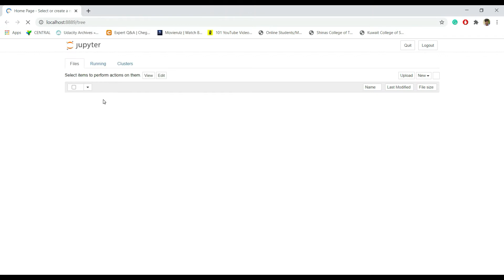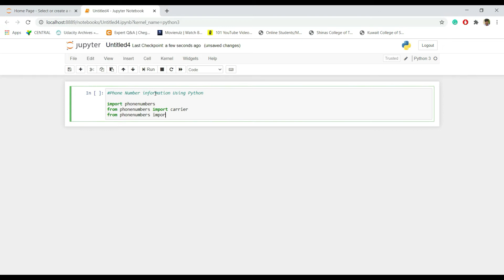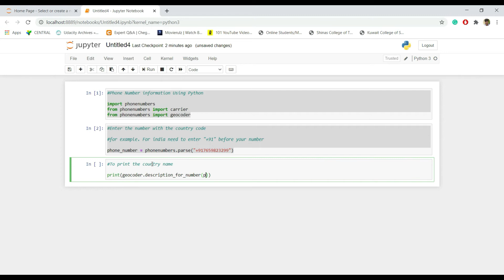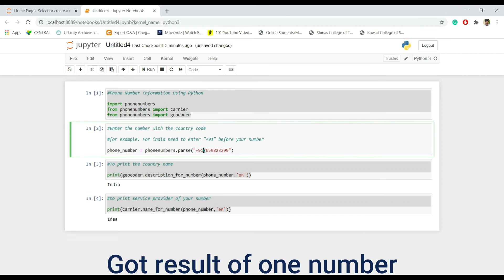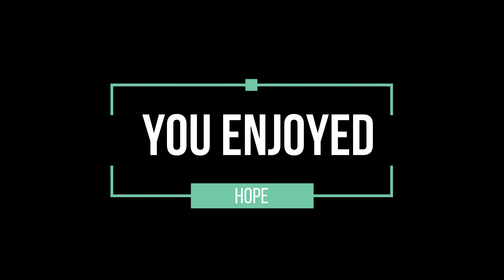Finding country of a phone number and service provider using python - 2020 | Funny Python Coding